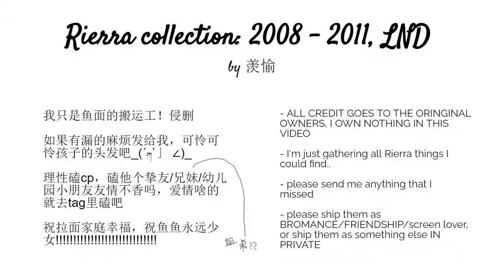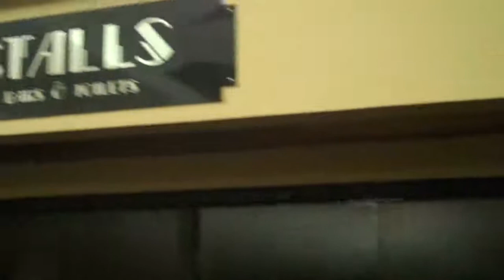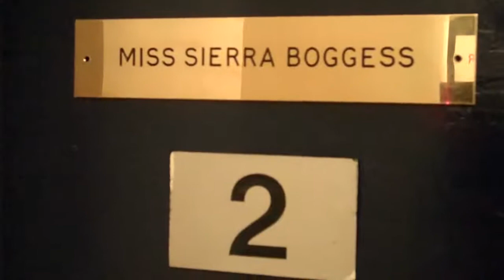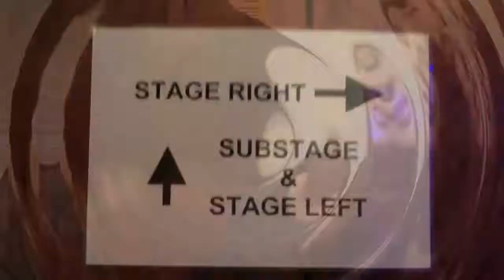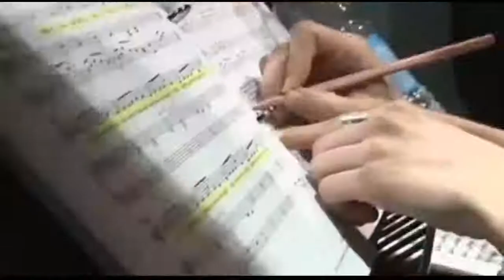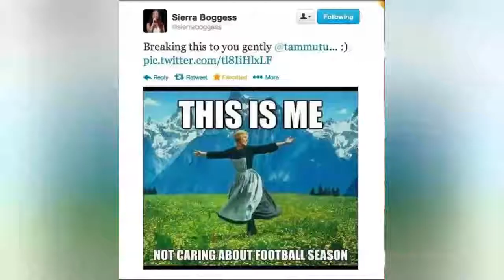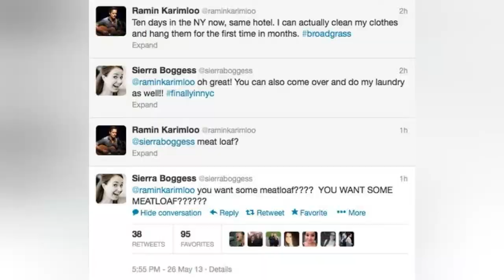【Rierra】Collection pt1: 2008-2011, LND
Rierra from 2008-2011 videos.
ship their bromance plz